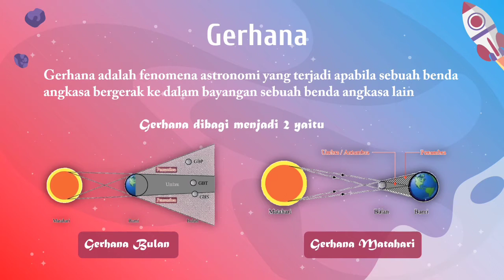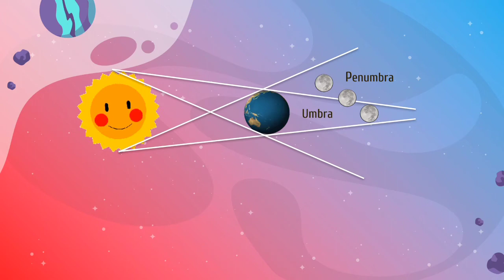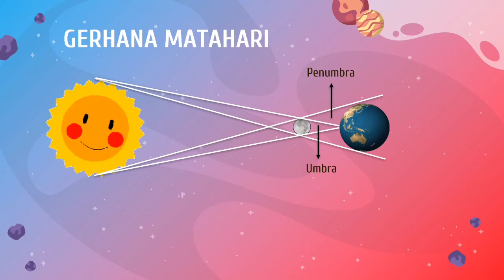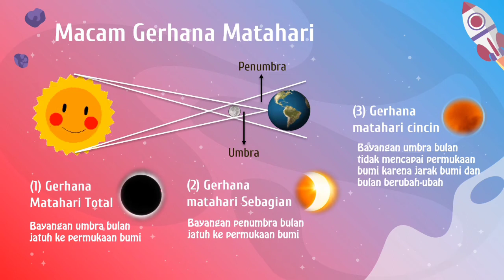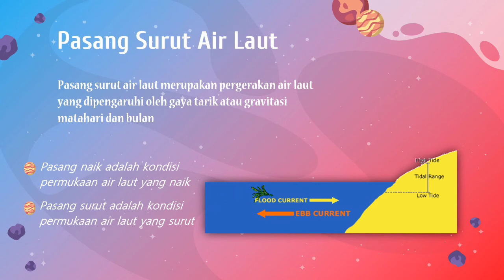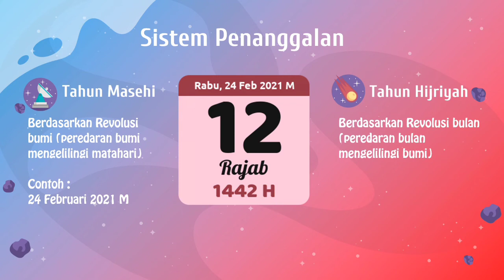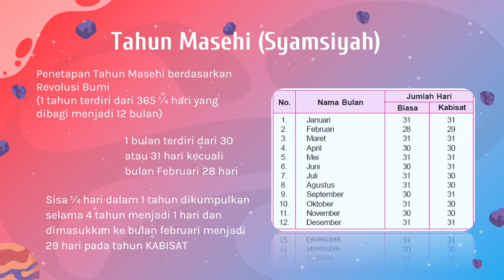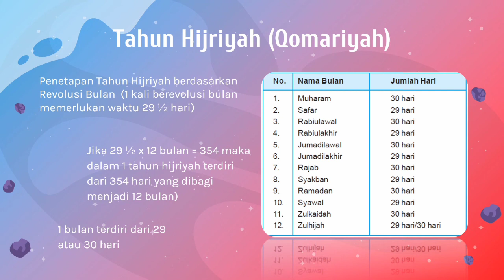Akibat Pergerakan Bulan Gerhana, Pasang surut, Sistem penanggalan